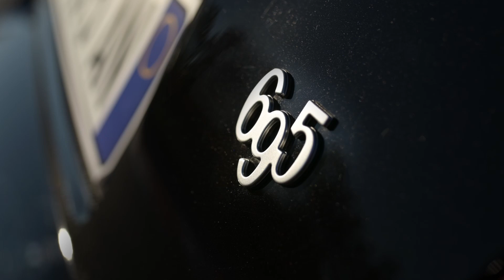Abarth75Anniversario FOOTAGE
Abarth 75 anniversary